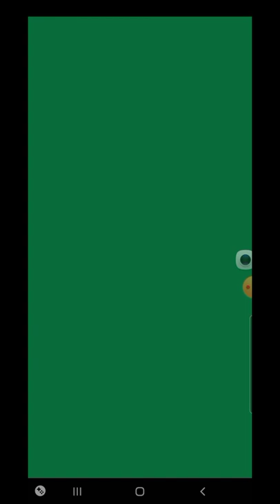I won 50z just playing solitaire part 7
Practice lang ng practice hanggang makuha ang mataas na level. At sa kabilang banda nakakalibamg at lumilipas ang oras